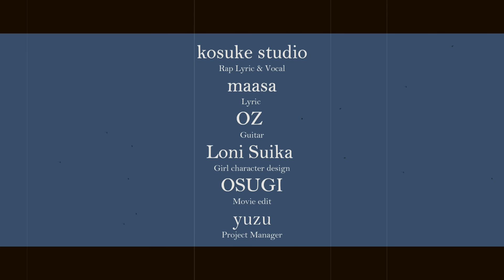AYAME feat. Momoko Kanade × TK | WANT THE FUTURE【Tetsuya Komuro Stem Renovation #28】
【Tetsuya Komuro x Amena NFT Project 28th Rebirth】

The 28th reproductive music video from the sound stem NFT, “Internet for Everyone Stem2: Drums, Add Stem Gift by Tetsuya Komuro”.
We reproduce the same sound stems into variety of music videos collaborating with global artists.

Members:
・AYAME : Music, Synthesizer

・kosuke studio : Rap Lyric & Vocal

・maasa : Lyric

・OZ : Guitar

・Loni Suika :  Girl character drawing

and

Special thanks to :
TK.STAFFS
Adam by GMO NFT marketplace
yuzu

【WANT THE FUTURE】
遠く離れた君の　笑顔変わらないね
涙なんて見たことなくて　強がって…

Beat on sparkle！
Want the future！

このまま二人は永遠のままで
それも悪くないね

Want the future…Fantastic…
Ninety nine × Twenty twenty
再会果たし Break Down…
過去も未来も Break Dance…
B・U・S・A・I・K・U…聞いてた...
Never fade Music…時を繋ぐ...
Heart Memories…揺らすこのEarth…

「そう　寒い孤独(よる)だから抜け出してみたいよ　君と」

no no cry　ふと静まる
wow war tonight　孤独(よる)今から
アゲるよ！

Beat on sparkle！
Want the future！

「ねえ　このチャンスだけは　逃したくはないよ」

Beat on sparkle！
Want the future！

それも悪くない？

Beat on sparkle！
Want the future！

このまま２人は永遠のままで
never end never end

涙なんて見たことなくて　want the future